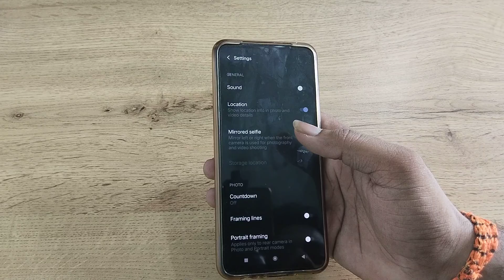IQOO Z6 44w off time watermark camera setting, how to off time watermark camera setting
IQOO Z6 44w off time watermark camera setting
how to off time watermark camera setting
time watermark in camera
date and time watermark on photo
timestamp camera settings
how to remove watermark from photo
IQOO Z6 44w enable hiden featurs settings
IQOO Z6 44w tips and trick settings
IQOO Z6 44w secret settings